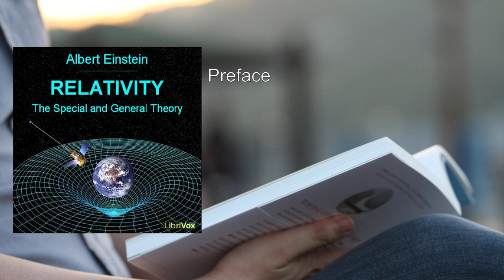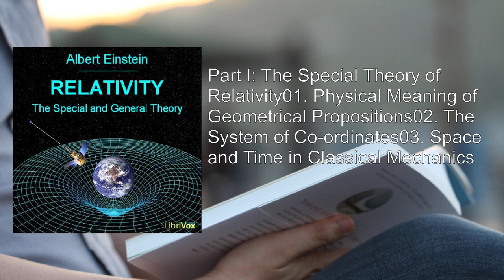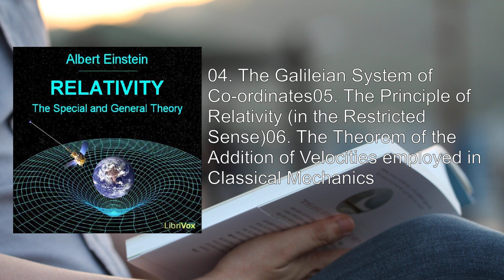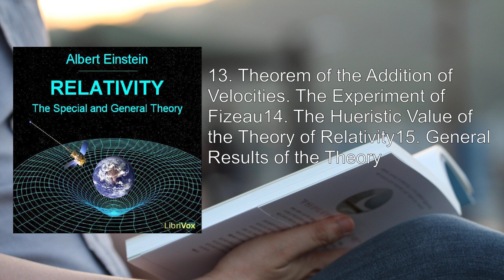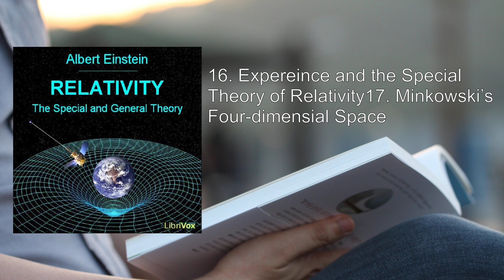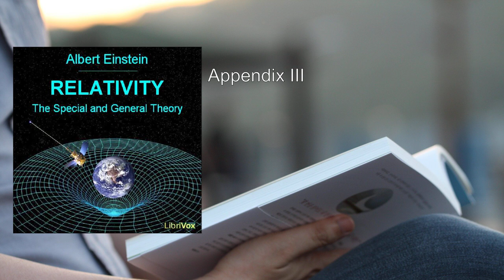Relativity: The Special and General Theory 🥇 By Albert Einstein FULL Audiobook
"Relativity: The Special and General Theory" by Albert Einstein is a groundbreaking work that revolutionized our understanding of the universe. Let's delve into a concise summary of this remarkable book:

## Overview
Einstein's treatise, first published in 1920, introduces two interconnected theories: Special Relativity and General Relativity. These theories fundamentally altered our perception of space, time, and gravity. Let's explore the key concepts:

## Special Relativity
1. Principle of Relativity: Einstein posits that the laws of physics remain consistent for all observers, regardless of their relative motion. This principle challenges classical mechanics.
2. Simultaneity and Time Dilation: Events that appear simultaneous to one observer may not be simultaneous to another moving observer. Time dilates as an object approaches the speed of light.
3. Length Contraction: Objects in motion contract along their direction of motion. This phenomenon is more pronounced at relativistic speeds.
4. Relativistic Addition of Velocities: The classical velocity addition formula is modified to account for relativistic effects.
5. Mass-Energy Equivalence: Einstein's famous equation, E=mc², reveals that mass and energy are interchangeable.

## General Relativity
1. Principle of Equivalence: Einstein extends the principle of relativity to include acceleration due to gravity. He proposes that free-falling observers cannot distinguish between gravity and acceleration.
2. Curvature of Spacetime: Massive objects warp the fabric of spacetime, causing nearby objects to follow curved paths. Gravity results from this curvature.
3. Geodesics: Objects move along geodesics (shortest paths) in curved spacetime. Planetary orbits, for instance, follow geodesics.
4. Gravitational Time Dilation: Clocks near massive bodies tick more slowly due to gravitational effects.
5. Predictions and Confirmations: Einstein's theory predicts phenomena like the bending of light near massive objects (confirmed during a solar eclipse) and the precession of Mercury's orbit.

## Cosmological Considerations
1. Finite Universe: Einstein discusses the possibility of a finite yet unbounded universe.
2. Space Structure: He explores the structure of space within the framework of general relativity.

## Appendices
1. Lorentz Transformation: A derivation of the transformation equations that relate spacetime coordinates between inertial frames.
2. Minkowski's Four-Dimensional Space: An extension of spacetime concepts.
3. Experimental Confirmations: Einstein discusses experimental evidence supporting his theories, including the motion of Mercury's perihelion and light deflection.

In summary, "Relativity" reshaped our understanding of the cosmos, inspiring generations of physicists and deepening our appreciation for the intricate interplay of space, time, and gravity. The book remains a timeless masterpiece, accessible to both experts and curious minds alike  . 🌌🚀
More: Relativity, Special Theory, General Theory
Space-time, Gravitation, Physics
Einstein, Astronomy, Cosmology
Time-stretching, Space-bending, Theoretical physics
Lay audience, Perspective, HighBridge
Recorded Books, Abridged version, Julian Lopez-Morillas
Public Domain, Audible release date, English language
Novelty of relativity, Scientific revolution, Understanding the universe
Genius of Einstein, Theory of gravitation, Masterpiece
Highly rated, Listening length, Audible Originals

00:00:00 Preface
00:02:32 Part I: The Special Theory of Relativity01. Physical Meaning of Geometrical Propositions02. The System of Co-ordinates03. Space and Time in Classical Mechanics
00:17:27 04. The Galileian System of Co-ordinates05. The Principle of Relativity (in the Restricted Sense)06. The Theorem of the Addition of Velocities employed in Classical Mechanics
00:28:06 07. The Apparent Incompatability of the Law of Propagation of Light with the Principle of Relativity08. On the Idea of Time in Physics09. The Relativity of Simultaneity
00:48:40 10. On the Relativity of the Conception of Distance11. The Lorentz Transformation12. The Behaviour of Measuring-Rods and Clocks in Motion
01:05:50 13. Theorem of the Addition of Velocities. The Experiment of Fizeau14. The Hueristic Value of the Theory of Relativity15. General Results of the Theory
01:25:01 16. Expereince and the Special Theory of Relativity17. Minkowski's Four-dimensial Space
01:39:23 Part II: The General Theory of Relativity18. Special and General Principle of Relativity19. The Gravitational Field20. The Equality of Inertial and Gravitational Mass as an Argument for the General Postulate of Relativity
01:59:02 21. In What Respects are the Foundations of Classical Mechanics and of the Special Theory of Relativity Unsatisfactory?22. A Few Inferences from the General Principle of Relativity23. Behaviour of Clocks and Measuring-Rods on a Rotating Body of Reference
02:19:5